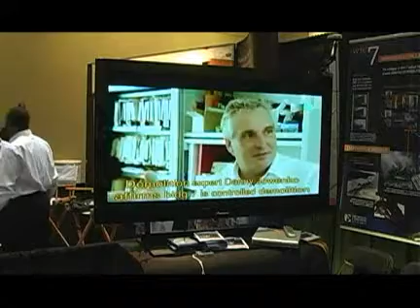Richard Gage & Staff at Washington DC AIA Convention 14-16.Juli 2009 - Teil 4/5